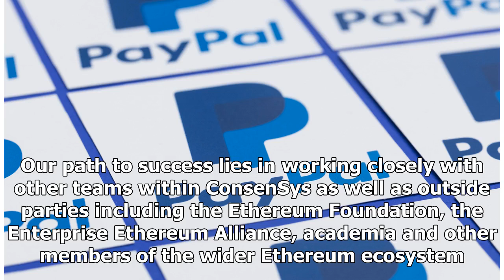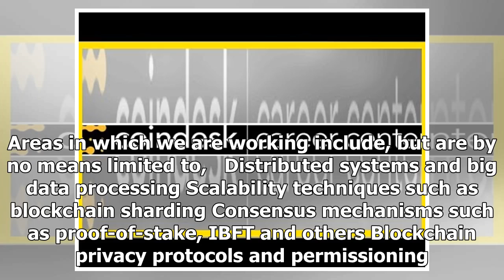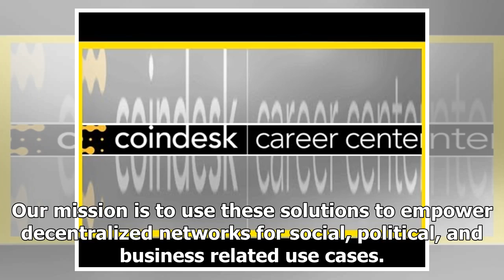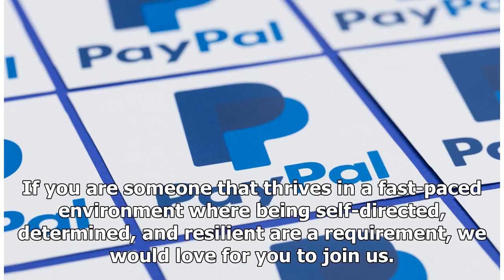Research Engineer: Sidechains | CoinDesk Career Center